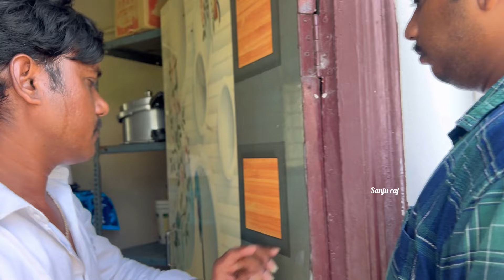కుటాలు ఆఖరి రోజు చికెన్ 65 మటన్ కర్రీ భగరా రైస్ చేశాను